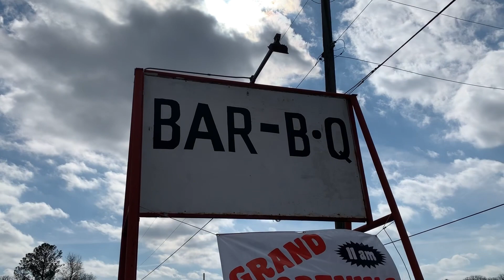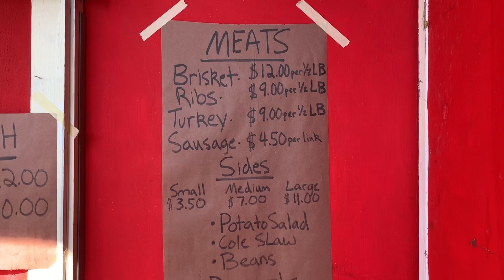Goldee’s BBQ Grand Opening | Texas Monthly’s #1 BBQ Joint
Goldee’s BBQ Grand Opening in Fort Worth, TX

Amazing BBQ that I will gladly wait in line for.  I do not expect waits to be as long as time progresses, but if they do it’s worth it!

*I confirmed the sausage is made in house!

Goldee's BBQ
4645 Dick Price Road

Amazon Wishlist

Some of the items I use when cooking are linked below. Thank you!!